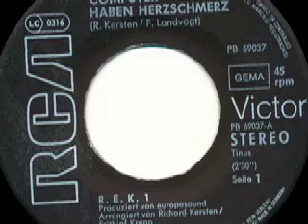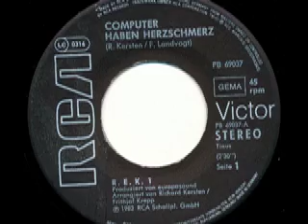REK 1 - Die Zeitmaschine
REK 1

Seite 1:
Computer haben Herzschmerz (R. Kersten - F. Landvogel) 2:30

Seite 2:
Die Zeitmaschine (R. Kersten - F. Landvogel) 3:15

Released on RCA Schallplatten PB 69037

1983